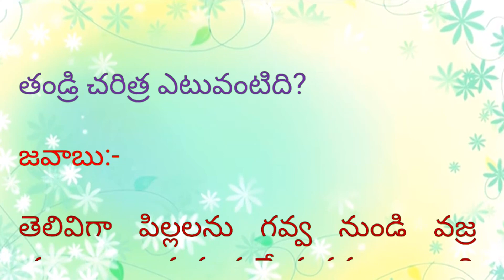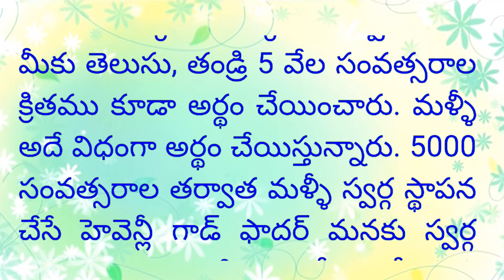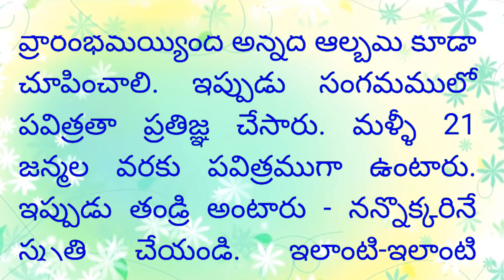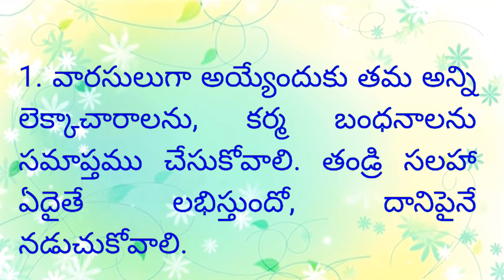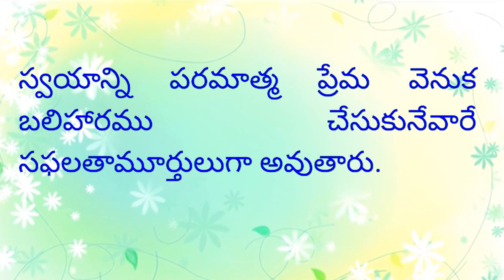21/07/22 - Telugu Murli with colorful text and audio